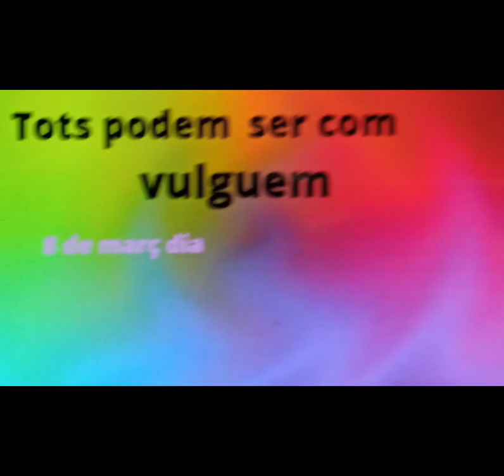8M 2023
Grup 5: Dídac Pomés, Adrià Orobitg, Ikram Lofti, Mohamed Karimi i Arlet Guardiola